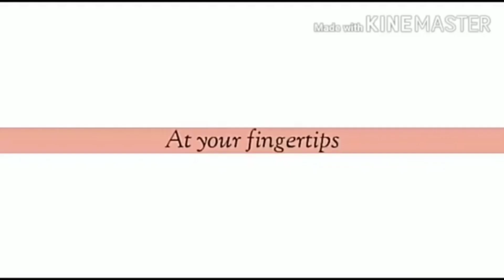Yo Yo Honey Singh And Milind Gaba New Song behind the scenes